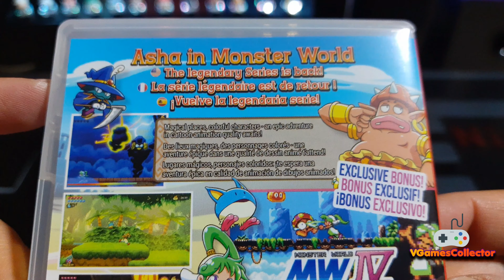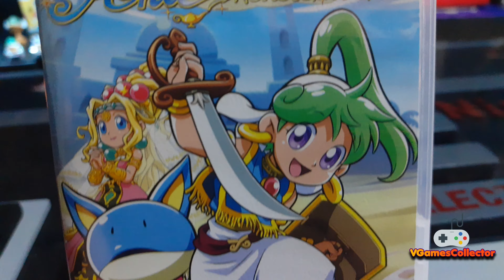Wonder Boy Asha In Monster World - Nintendo Switch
Un juego clásico regresa remasterizado para Nintendo Switch, Wonder Boy Asha In Monster World.